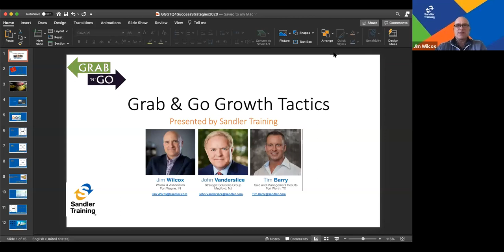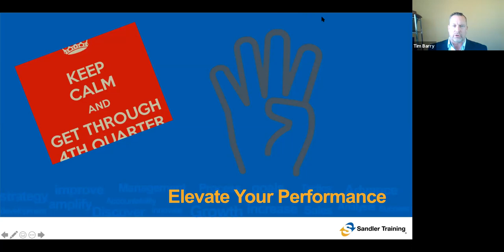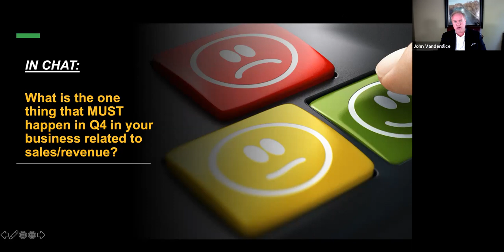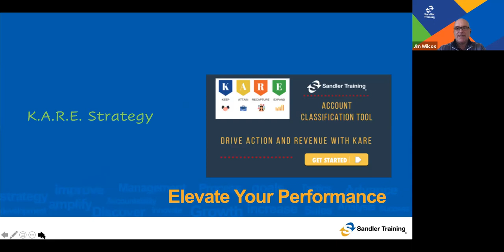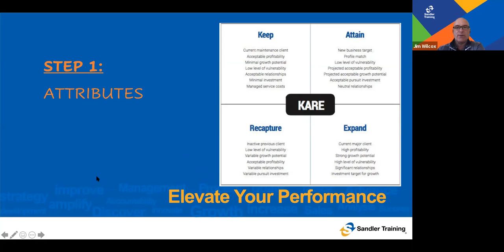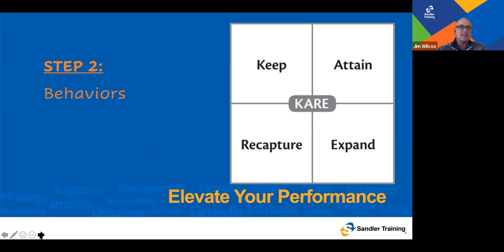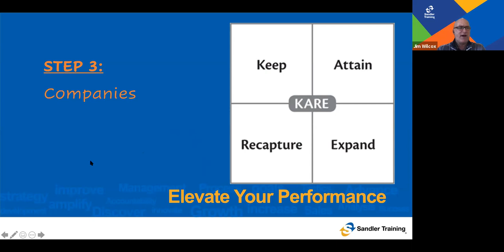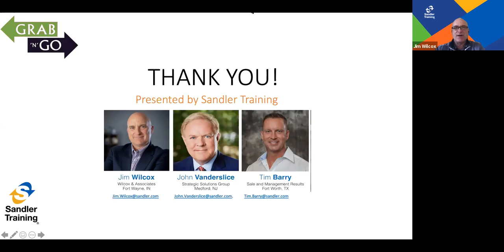[Grab & Go Growth Tactics Webinar]: Q4 Success Strategies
A lot has happened in 2020. Believe it or not, it's almost over!

Whether you've had a tough year or were able to overcome all the struggles that came with the 2020 crises, now is the time to push hard and close the year out strong. That way you can start out 2021 with all the momentum you need to make it a successful year.

We'll go over how to KARE (don't worry, we'll explain during the session) for your territory and how to prioritize your opportunities.

If you've got 30 min, take a look at our webinar recording as we discuss how to close out 2020 STRONG and set yourself up in the best way possible for 2021.